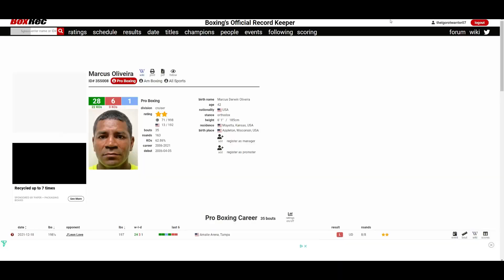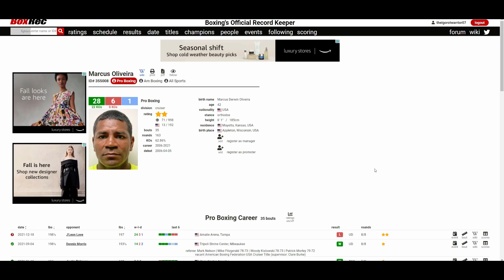J'LEON LOVE VS MARCUS OLIVEIRA (UD 77-75, 79-73, 78-74) LOVE BACK TO WINNING WAYS!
🥊 Boxing Fan
🎮 Gamer
🇵🇭 Filipino
🇺🇸 American
🌎 Earthling